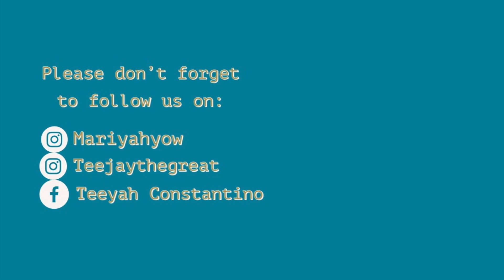Depotting Lipstick Into Stackable Pots to Save Space | Philippines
In this video tutorial, I want to show you how I transfer my lipsticks into a stackable pots to save space in my luggage so I can bring them all..

ABOUT TEEYAH:
Hello there.
It's me Iyah, and together with Teejay we are TeeYah.
We are Filipino vloggers, married for 4 years now, and no children yet.
I can hear your "uuggh". Just kidding. Don't worry we are ok and happy.
So let's go on. We are a couple who loves to explore and travel.
As for me, I am a nurse by profession and I am a full time wife, I love to do beauty and skin care vlogs.
I also love to bake and cook.
As for Teej, he is a CPA by profession, he loves photography and videography.
We would like to share our experiences, ideas and anything that we think that may help and interests you..